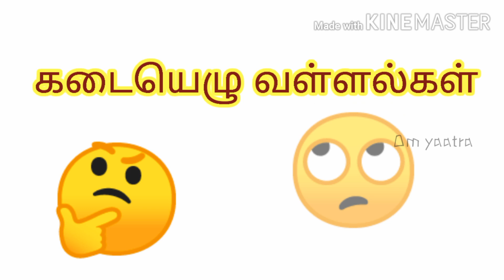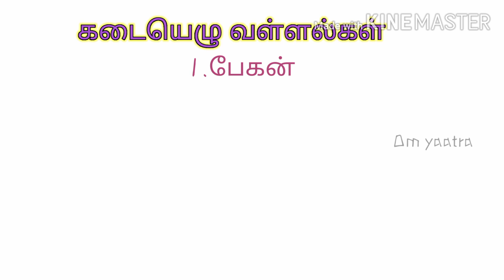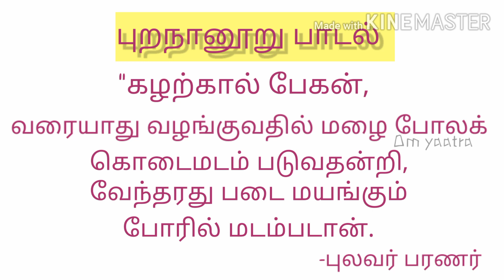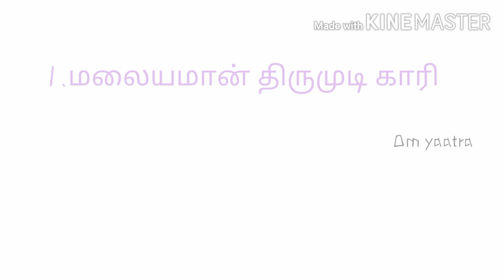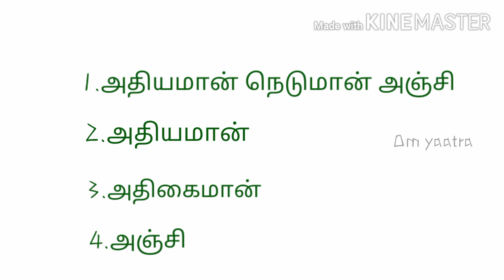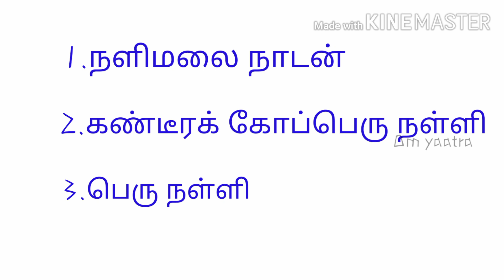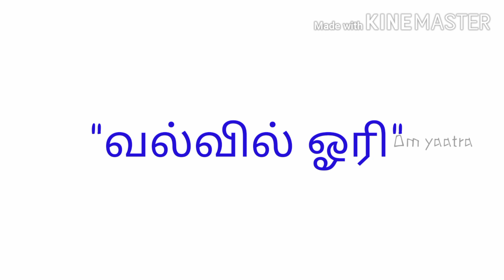நீங்களும் வள்ளல் ஆகலாம் # கடையெழு வள்ளல்#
அனைவரும் பயன் பெறுங்கள்..